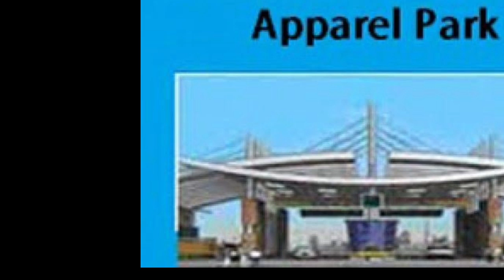Apparel park yamunacity यमुना सिटी में बनेगा सबसे बड़ा अपैरल पार्क लाखों को रोजगार